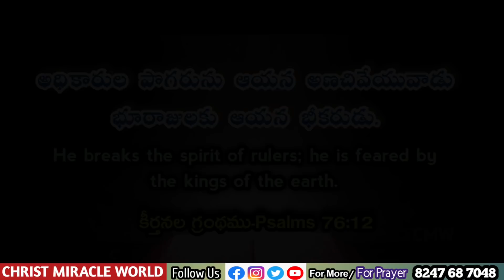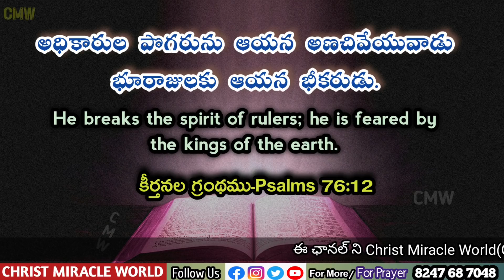Night Prayer 01/06/2022 Evening Devotion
ర్రాత్రికాల పార్ధన Bedtime prayer and night bible verse prayer/ Evening Devotion 01/06/2022

కీర్తనల గ్రంథము 76:12
అధికారుల పొగరును ఆయన అణచివేయువాడు భూరాజులకు ఆయన భీకరుడు.

He breaks the spirit of rulers; he is feared by the kings of the earth.

𝐖𝐨𝐫𝐝 𝐨𝐟 𝐆𝐨𝐝   Devuni vagdanam/ Aadarana vakyam
Christ Miracle World